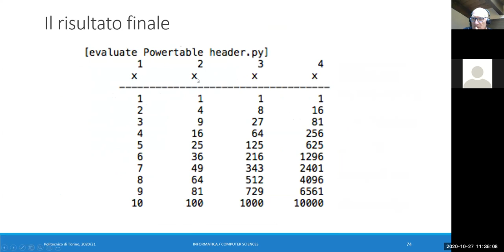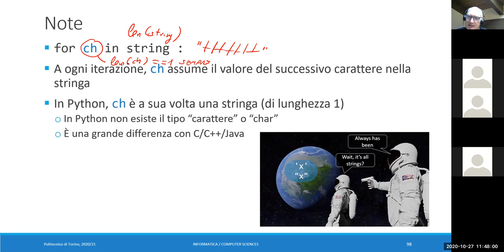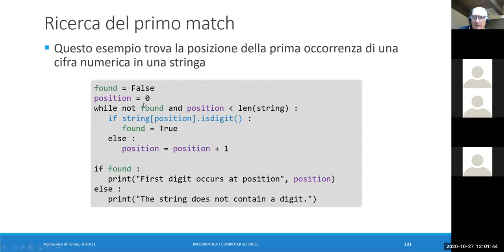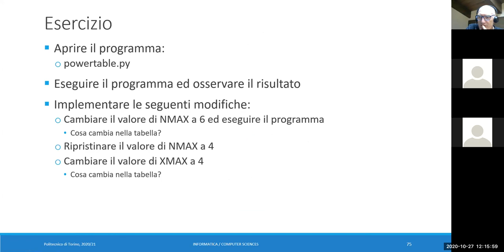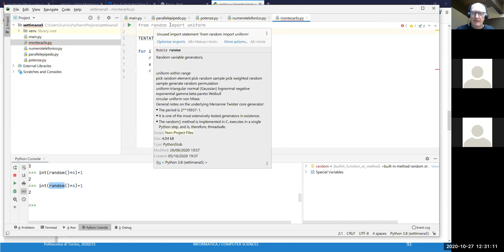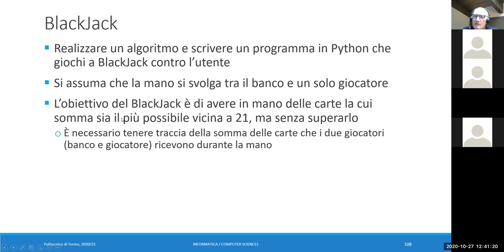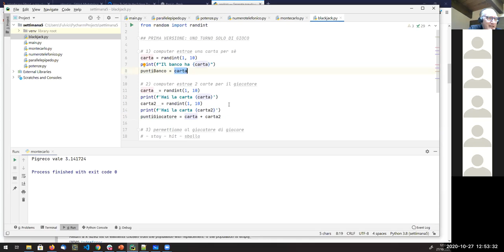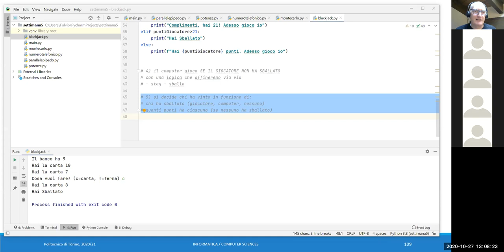Informatica2020-L16: Esercizi su cicli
Lezione 16 (27/10/2020): Ricerca in stringhe. Monte Carlo. Blackjack.